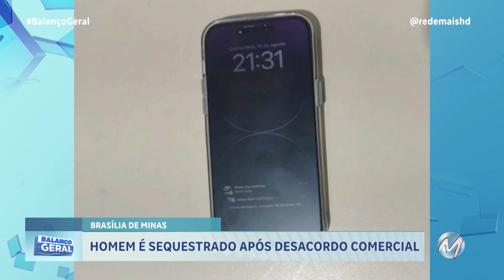HOMEM É SEQUESTRADO APÓS DESACORDO COMERCIAL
O caso do sequestro ocorreu em Brasília de Minas. Um homem, de 32 anos, foi rendido por criminosos e a ação foi registrada por câmeras de segurança. A vítima era passageira de um carro quando foi arrastada.